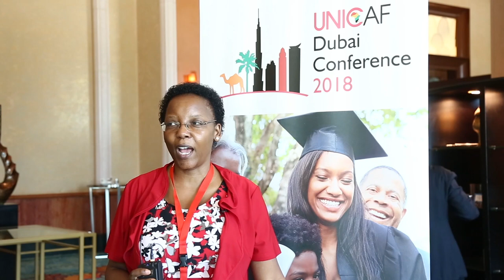Unicaf Student Testimonials | Rose Mbaziira Sserwanga, Doctorate, Unicaf University in Malawi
Unicaf University doctoral students from different countries attended the Unicaf Dubai Conference 2018. Among them was Rose Mbaziira from Uganda who studies for a doctorate in Business Administration at Unicaf University in Malawi. Rose decided to do research into the reasons women-owned SMEs have a short life span in her country, after experiencing her mother's small business close down, just a couple of years after it started.